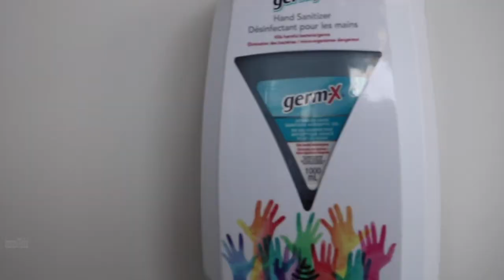Showroom Safety at Lindsay Buick GMC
We are committed to providing the safest environment for our staff & customers. Here are some of the many steps we have taken to ensure we do our part to flatten the curve and continue to serve our community.

We have new and used vehicles in our inventory at Lindsay Buick GMC! We offer a wide selection of inventory that has something for everyone.

Whether you're searching for a new Buick or GMC or even a used secondhand off-make model, we have something for every lifestyle, taste and budget!

If you're interested in any of the vehicles showcased or any of our other vehicles in our new and used Inventory, give us a call at to book a test drive or contact us

Shopping with Lindsay Buick GMC is as easy as 1, 2, 3!

Lindsay Buick GMC - The largest GM truck Dealer in the Kawarthas.

Lindsay Buick GMC
150 Angeline Street North
Lindsay, Ontario, Canada
K9V 4N1